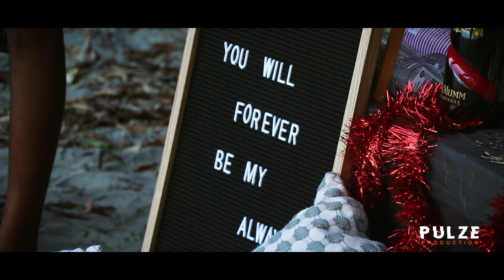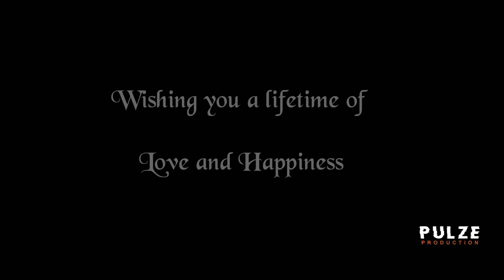I SAID YES! The cutest Beach proposal - Shivani Chand & Ravneet Rao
Proposal Video done by Pulze Production! Check them out!